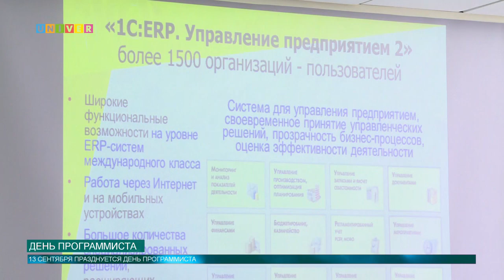День программиста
Ежегодно Институт вычислительной математики и информационных технологий Казанского университета, отмечает день программиста,  этот праздник знакомит своих студентов с представителями ИТ-индустрии, среди которых немало выпускников Института. Все подробности смотри далее!